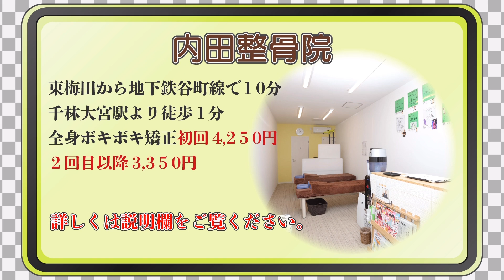２０代女性にボキボキ矯正‼️ポキポキ整体して動きが楽に♪千林大宮の内田整骨院にて施術‼️ Spine correction given by professional Japanese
ボキボキ矯正を首、肩、腰に症状がある２０代女性にしました。
筋肉の張りも強かったのでマッサージもしています。
（動画内ではマッサージの部分は５倍速で流しています）
歪みも整い筋肉もほぐれ症状が改善された様子も最後にありますので是非最期までご視聴ください♪

動画をみて内田整骨院で施術を受けてみたいなという方は是非、千林大宮の内田整骨院へお越し下さい♪

内田整骨院
平日
午前　９時〜１２時
※水曜日は１８時迄受付　土曜日は午前診のみ
日、祝日は休診

大阪市旭区大宮2-26-13

・地下鉄谷町線　東梅田から１０分
　千林大宮駅より徒歩１分

世界には沢山凄い先生がいます(°_°)